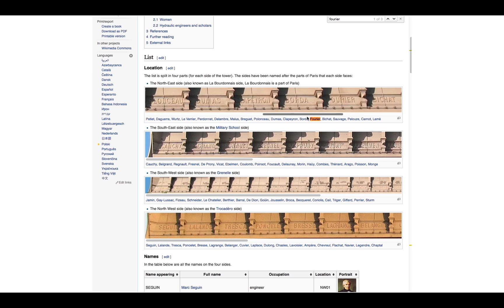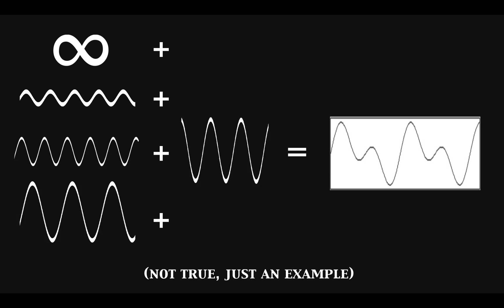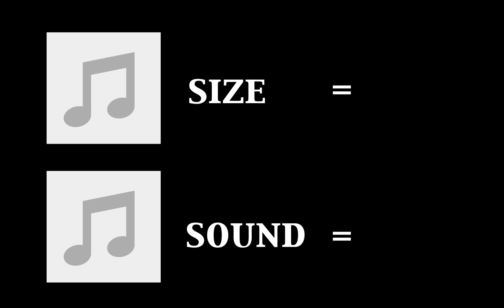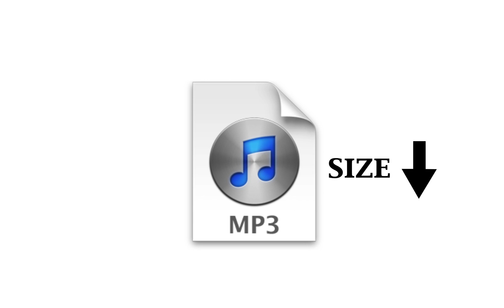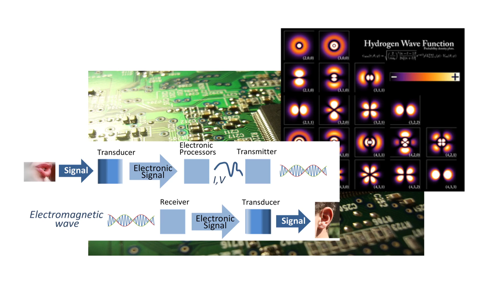Aaron Morgan, 14, United States: Finalist 2016 Breakthrough Junior Challenge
The Breakthrough Junior Challenge is an annual competition for students, ages 13-18, to share their passion for math and science with the world! The winner receives a $250,000 college scholarship. The winning student's teacher and school also benefit: $50,000 for the teacher and a state-of-the-art $100,000 science lab for the school.